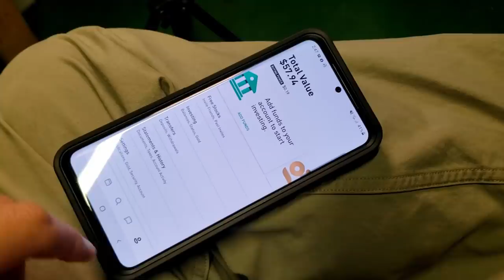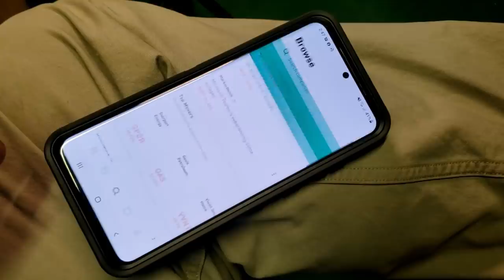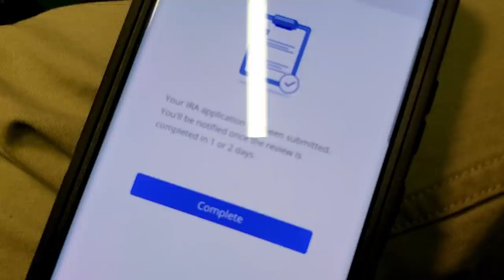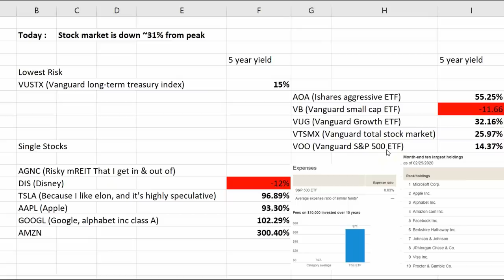How I plan to make my kids RICH - My Stock Market Investing Strategy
Who ever thought a hillbilly laundromat owner real estate guy from Ohio would get paid money to talk about how he makes money for his kids while helping other people make money? It's turtles all the way down baby!

Passive income and investing are very important to me, but they're means to an end for helping my family, friends and community around me. Although real estate investing is my #1 passion, it isn't for everyone, and I REALLY don't want to get anyone/everyone confined to the idea  that there's only one way to do well in life.